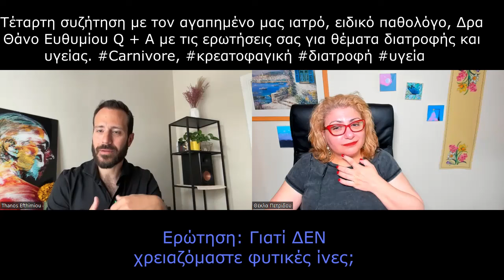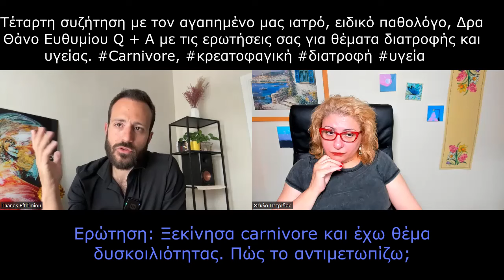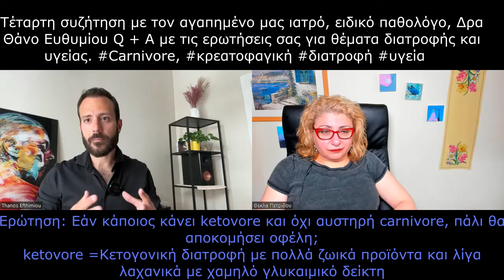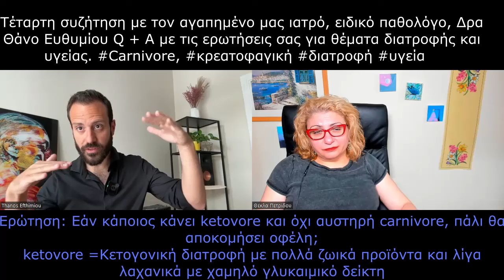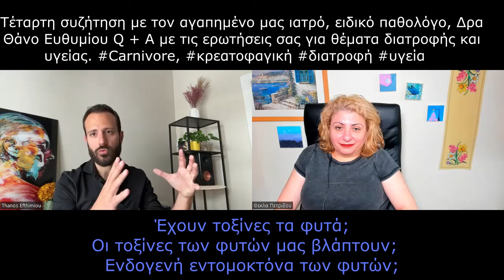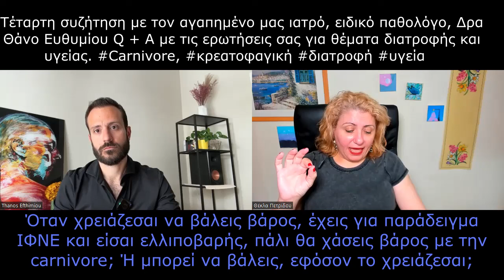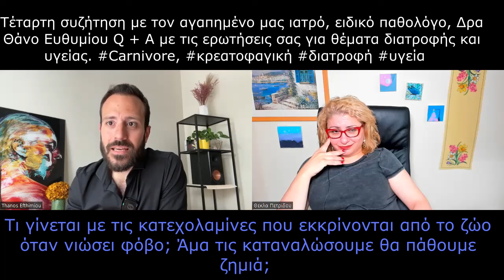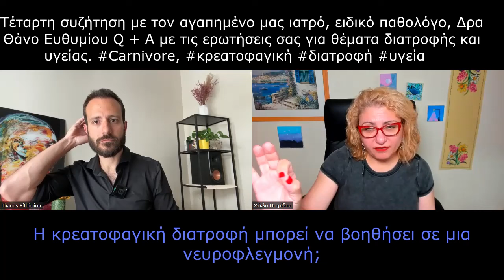Τέταρτη συνάντηση, με τον αγαπημένο Δρα Θάνο Ευθυμιου. Λύνουμε τις απορίες σας για την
Σε αυτή την τέταρτη συζήτηση με το Δρα Θάνο Ευθυμίου, απαντάει στις δικές σας ερωτήσεις για την κρεατοφαγία και όσα συζητήσαμε στις προηγούμενες 3 συναντήσεις.
Οι ερωτήσεις:
1. Γιατί δεν χρειαζόμαστε υδατάνθρακες για να επιβιώσουμε;
2. Τι είναι αυτά που μας λέτε για μια διατροφή χωρίς καθόλου φυτικές ίνες; Πώς γίνεται να μην πάθουμε δυσκοιλιότητα χωρίς καθόλου φυτικές ίνες;
3. Όταν παθαίνουμε δυσκοιλιότητα με την κρεατοφαγική διατροφή τι μπορούμε να κάνουμε για να το αντιμετωπίσουμε;
5. Ο καφές επιτρέπεται σε μια κρεατοφαγική διατροφή;
6. Εάν κάποιος κάνει ketovore θα έχει λιγότερα οφέλη;
7. Αν κάποιος δεν υιοθετήσει την κρεατοφαγική διατροφή, αλλά εντάξει περισσότερα ζωικά προϊόντα στη διατροφή του, πάλι θα έχει όφελος; Ή ο συνδυασμός υδατανθράκων και ζωικών λιπαρών θα δημιουργήσει προβλήματα;
8. Χρειαζόμαστε να παίρνουμε συμπληρώματα διατροφής; Και αν ναι, ποια; Και με ποιο κριτήριο τα επιλέγουμε;
9. Μια κρεατοφαγική διατροφή μπορεί να είναι χρήσιμη στο χρόνιο αλλεργικό άσθμα;
10. Χρειάζεται να παίρνουμε ηλεκτρολύτες όταν κάνουμε αυστηρή κρεατοφαγική διατροφή;
11. Τι γίνεται με τις τοξίνες; Ακούμε και διαβάζουμε πως το κρέας περιέχει τοξίνες. Ισχύει; Όταν τρώμε τόσο πολύ κρέας και γαλακτοκομικά κινδυνεύουμε να γεμίσει το σώμα μας τοξίνες; Κάποιοι λένε πως το ζώο εκκρίνει τοξίνες την ώρα που το σκοτώνουν; Ισχύει αυτό; Και αν ναι, τι κάνουμε;
12. Η κρεατοφαγική διατροφή μπορεί να βοηθήσει με την αρθρίτιδα;
13. Ο γιατρός μας είπε πως βελτιώνεται η εντερική λειτουργία με την κρεατοφαγική διατροφή. Μπορεί να μας αναλύσει πως γίνεται αυτό; Και πως η carnivore μπορεί να βοηθήσει στο ευερέθιστο έντερο;
14. Μαθαίνουμε πως μεγάλο μέρος της σεροτονίνης στον οργανισμό μας παράγεται στο έντερο. Υπάρχει κάποια σύνδεση της κρεατοφαγικής διατροφής και της καλύτερης παραγωγής σεροτονίνης στο έντερο; Υπάρχει ένδειξη πως βοηθά η κρεατοφαγική στην αντιμετώπιση της κατάθλιψης;
15. Νευροφλεγμονή. Αντιμετωπίζεται με κρεατοφαγική;
16. Μπορεί κάποιος να συνδυάσει κρεατοφαγική διατροφή με διαλειμματική νηστεία;

Από τον Απρίλιο του 2024 υπάρχει κι ένα τέταρτο επίπεδο, μόνο για άνδρες, στο οποίο έχουν όλα τα προνόμια των πρώτων τριών επιπέδων και επιπλέον μια εβδομαδιαία συνάντηση μέσω Zoom με Q+A για θέματα σχέσεων, dating, ναρκισσισμού και συνεξάρτησης και συμμετοχή σε συνεχή ομάδα chat στο Viber.